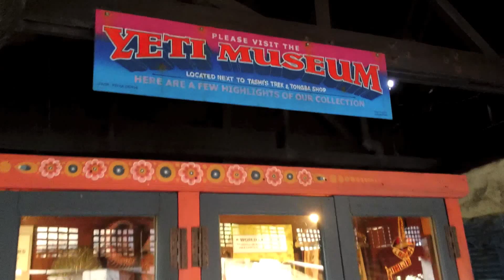POV: Expedition Everest roller coaster at Disney's Animal Kingdom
See our Point Of View as we ride in the front row of the Expedition Everest - Legend of the Forbidden Mountains roller coaster at Disney's Animal Kingdom. "Ride a speeding train through the Himalayan mountains while avoiding the clutches of the Yeti."

Recorded using Pivothead eyeglasses camera.